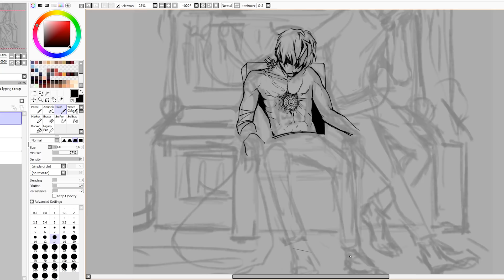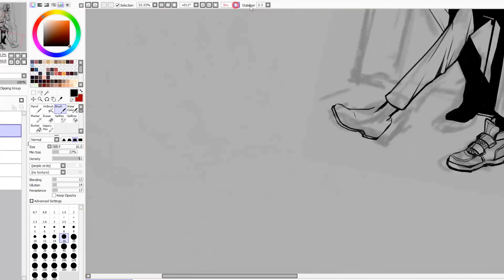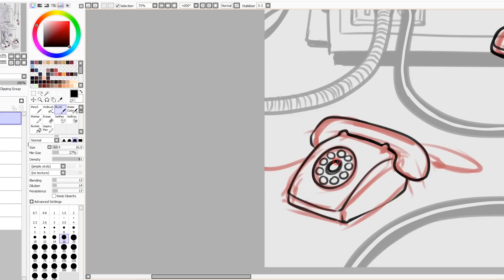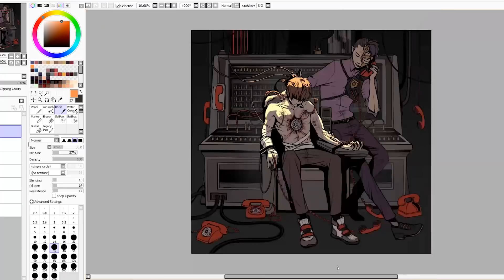The Telephone Exchange (FNAF)